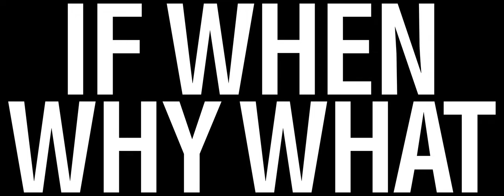DOUGLAS GORDON: IF WHEN WHY WHAT | CIRCA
CIRCA is proud to present if when why what by celebrated Scottish artist Douglas Gordon. Peeping out over London’s West End, the never-before-seen work casts an eye on the iconic neon signs that came to define Soho’s historical relationship with the erotic.

Broadcasting every evening throughout December across a global network of screens (London, Seoul, New York, Melbourne, Milan, and Berlin), the commission is presented in conjunction with the exhibition Douglas Gordon: Neon Ark at Gagosian, Davies Street, London.

About CIRCA

CIRCA is a digital art and culture platform with purpose. We stop the clock on global media spaces every evening at 20:22 and mobilise the world’s greatest creative minds to broadcast unique works that consider our world today, circa 2022. The funds we generate from artist print sales drive the CIRCAECONOMY - a circular model that supports our free public art programme and creates life-changing opportunities for the art & culture community.